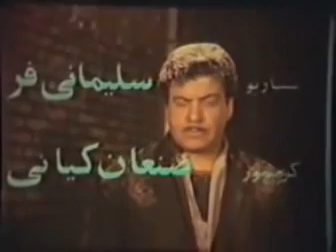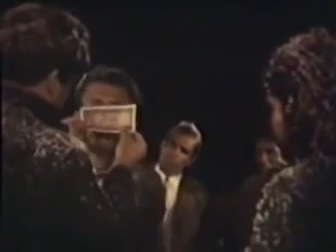* فیلم قدیمی ماجرای شب ژانویه | 1347| سهیلا و نصرت الله وحدت| نسخه کامل و با کیفیت